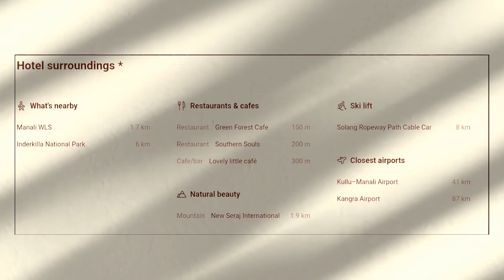Manali | Hadimba Way Manali | Manali hotel hadimba way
Hadimba Way Manali - Best Family Hotel offers accommodations with a garden, free private parking, and a restaurant in Manali, just steps from the Hidimba Devi Temple. This three-star hotel has free WiFi and room service. The hotel offers accommodations with balconies that overlook mountains.

There is a flat-screen TV in each hotel room. Bed linens and towels are provided in each room at Hadimba Way Manali - Best Family Hotel.

Circuit House, Manu Temple, and Tibetan Monastery are popular attractions close to the hotel. Hadimba Way Manali - Best Family Hotel is 51 km from Kullu-Manali Airport, which is the closest airport.

Couples in particular enjoy the area; they gave it a 9.1 rating for a trip with a partner.